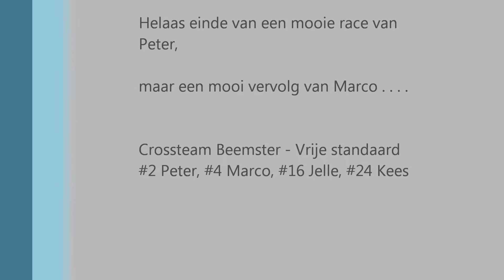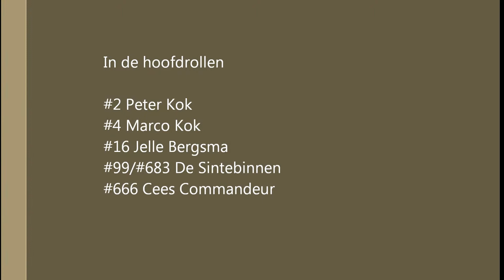Finale Autocross Venhuizen 2014 Vrije Standaardklasse NHK - Peter Kok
Finale Autocross Venhuizen 2014 Vrije Standaardklasse NHK - Marco Kok - "De gouden Helm Venhuizen